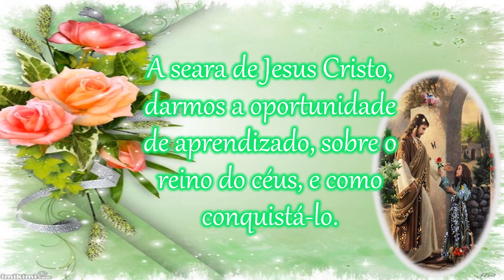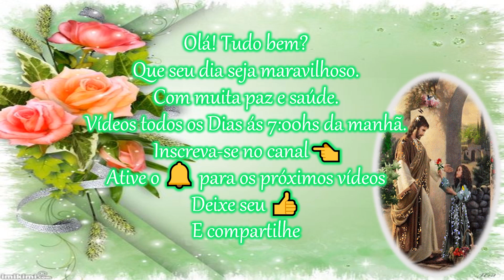Mensagem de Bom dia/A Seara 2/Jesus Cristo busca ceifeiros/Mensagem para WhatsApp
Joque Alves.

◾ Bom Dia
◾Reflexões com Jesus Cristo
◾Autoconhecimento
◾Jesus Cristo é a Verdade
◾Paz Interior